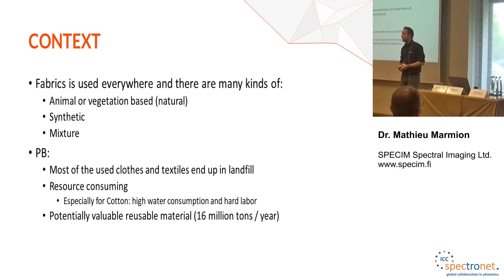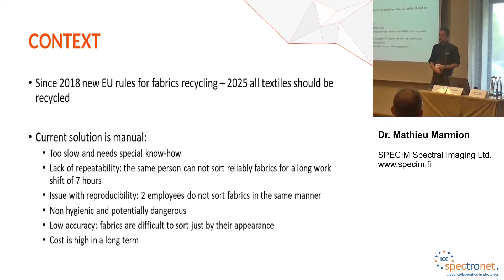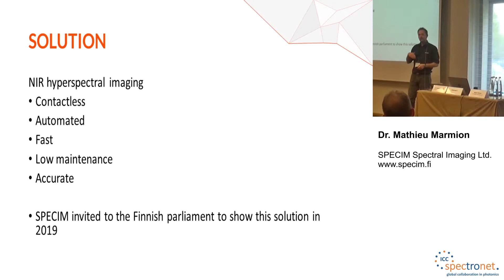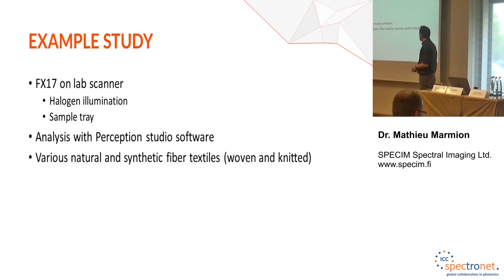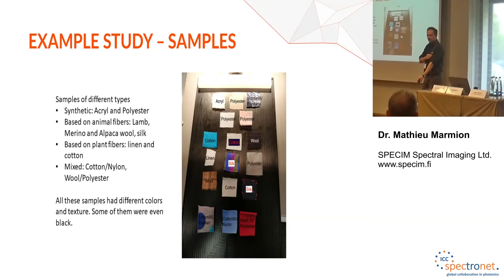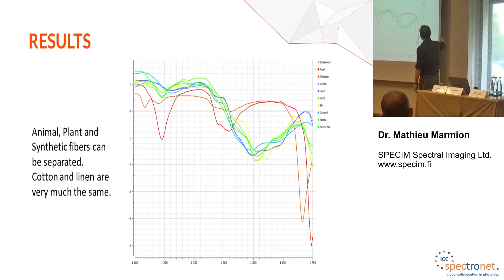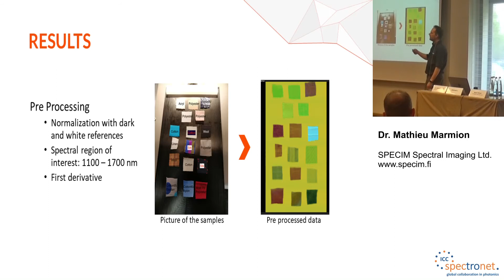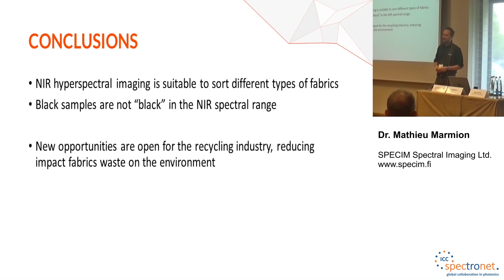Technology Forum 2019 - Fabric recycling with NIR hyperspectral cameras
Presentation at the Machine Vision Technology Forum 8-9 October 2019 in Unterschleissheim (Germany)
Speaker: Dr. Mathieu Marmion, Specim Spectral Imaging Ltd.

Recycling is in the air and textiles should also be recycled. However, to do so, a perfect identification of their fibers type is needed. Hyperspectral cameras offer here new possibilities. So far, recycling of fabrics is done manually, having inherent and significant issues, like 1) repeatability; 2) reproducibility; 3) hygiene; 4) speed; 5) accuracy and 6) cost.

Within this context, automated machine vision systems would be very useful, addressing all the previous mentioned issues. Material identification requires contactless sensors able to measure the chemical composition from a distance, where NIR hyperspectral cameras outperform.

We measured with such camera different types of fabrics, including synthetic ones (e.g. polyester), based on animal (e.g. wool) or plant (e.g. cotton) fibers.

Data were analyzed with a PLS-DA model. Results show that synthetic, animal and plant originated fibers could be sorted, regardless the color of the textile, including dark ones. We believe that those findings are of the most importance, opening a new industrial market, driven by new EU laws.